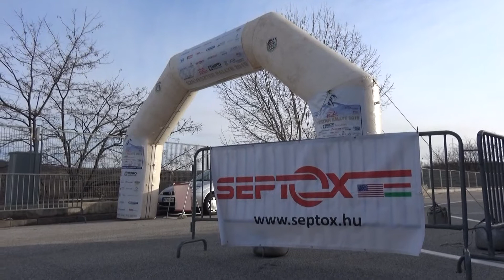21.Penta Szilveszter Rallye a Mento Kupáért 2019 Porkoláb Gergő ‐ Szentpéteri Gábor